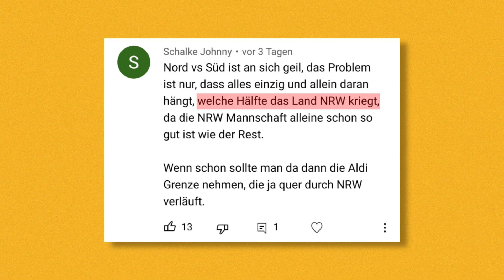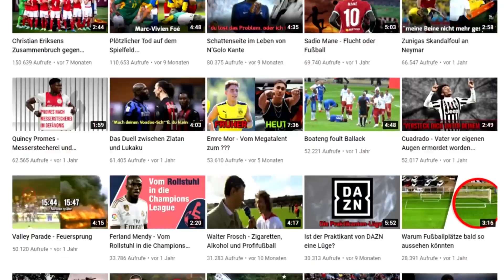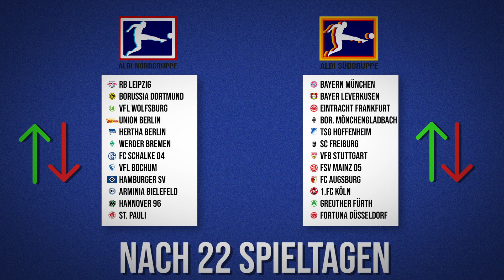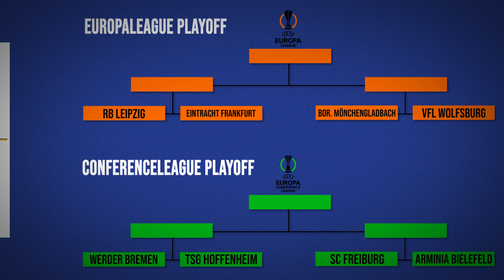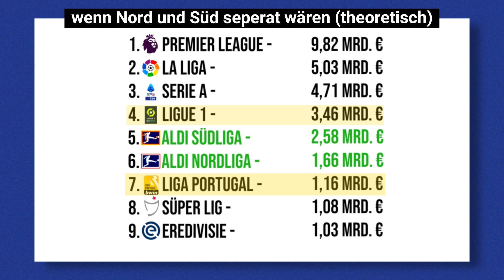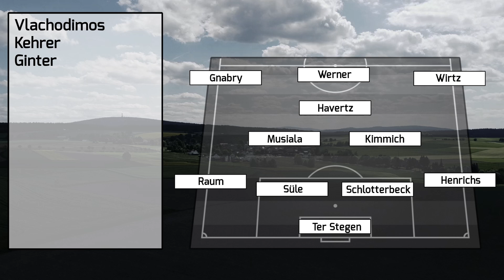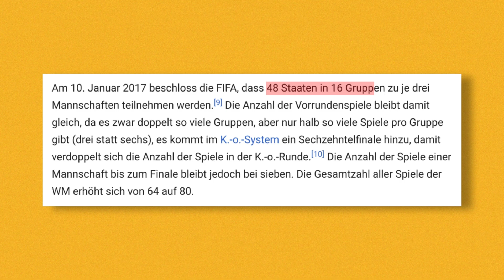Was wäre, wenn die Bundesliga von ALDI Nord und Süd aufgekauft wird?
Was wäre, wenn Deutschland in Nord und Süd aufgeteilt wird? In diesem Video behandeln wir dieses Gedankenexperiment und stellen uns die Frage welche deutsche Hälfte stärker ist. Zum einteilen der Landesgrenze haben wir uns am sogenannten Aldi-Äquator bedient. Wie stark wäre die Nord- bzw. Süddeutsche Liga? Welche Nationalmannschaft von beiden wäre die stärkere. Die Antworten auf diese Fragen und noch viel mehr, findet ihr im heutigen Video.

—Weitere Videos—

—Quellen—